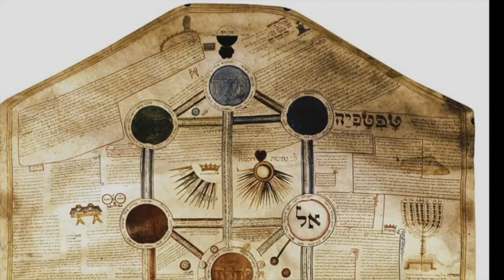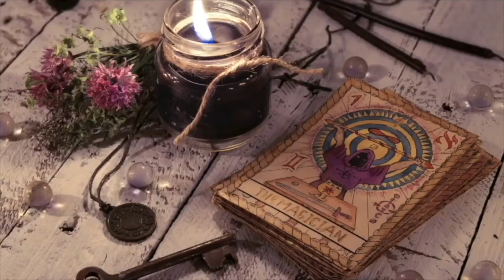Fernando Salazar Bañol el movimiento Gnóstico.